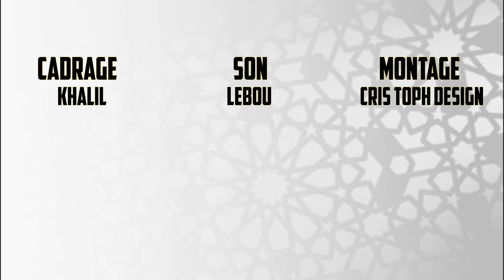Korou Keur Diop épisode 04